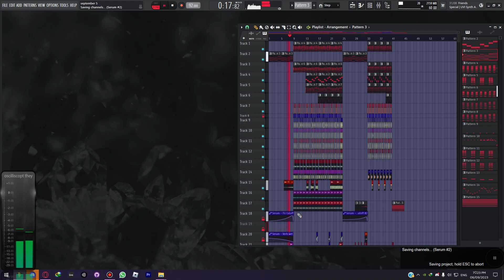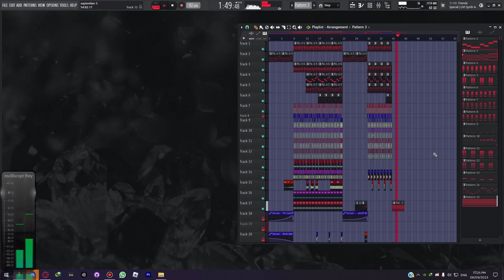september 5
hey, first upload of the month! i got school and allat going on, so i can't really upload too often :|

anyways, this COULD be a second in the "but made in a snail's house" song, i initially made this as my take on hyperpop, but it ended up into another ujico style song and a synthwave-ish style chord progression.. turned out really well lmao
decided to call this september 5 because well i had no other ideas- also that's the day i started this song on (yesterday)
so without further ado, here's a short song i made in 2 hours.